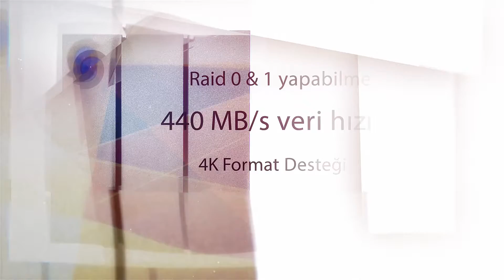LaCie Diskler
LaCie diskler OKtostore'da